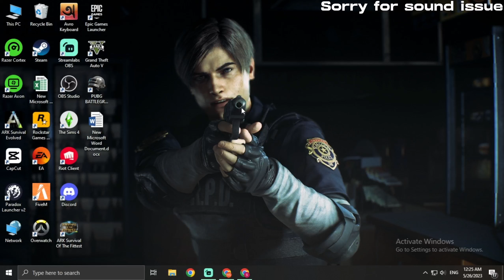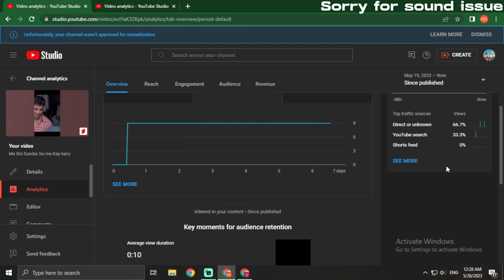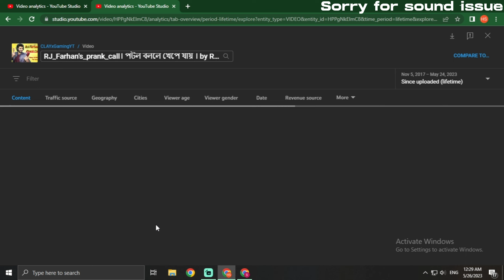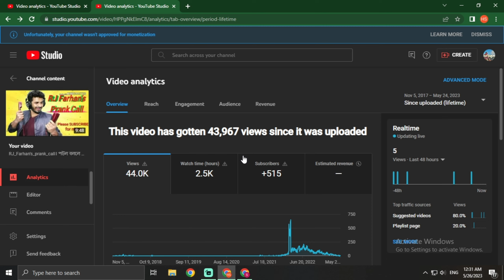Tips & Trick for getting 1000 Subscribers on YouTube | BANGLA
!SORRY FOR SOUND PROBLEMS!

I have deleted my video(for duping purposes). So I can’t re Make the video , I want you get that tips and trick soon so I have uploaded it with sound but you can understand that who and what you have to do.I hope you all gone like this video next try I will make 4000 houres one with good mic